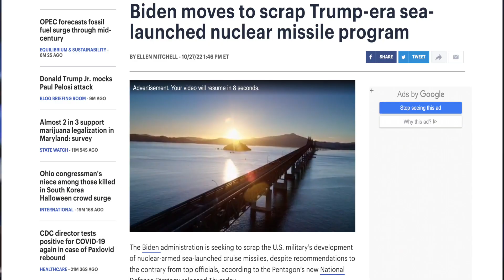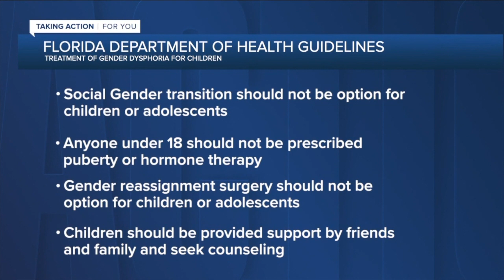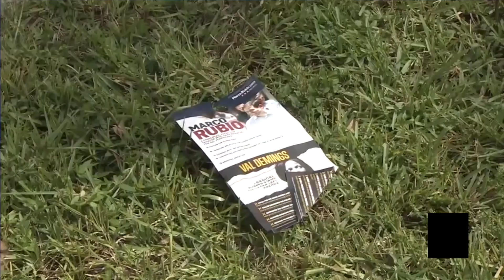Headlines from the End Times